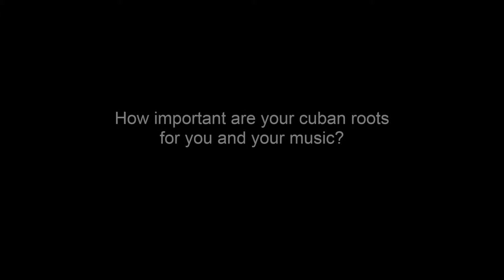littledogtown presents: Walter Salas-Humara - Fania (Wien) 16.11.2018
Walter Salas-Humara feat. Joe Reyes: "The Sounds Next Door"